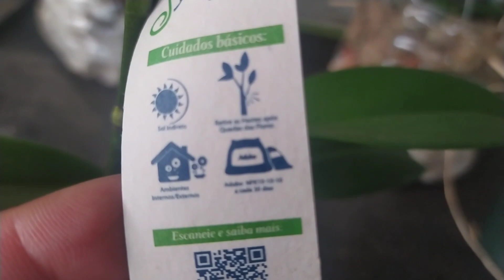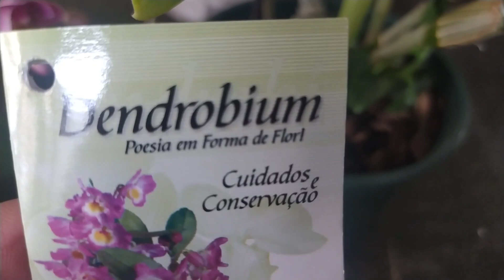Algumas lindezas que eu trouxe do supermercado!!!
Neste vídeo mostro as phalaenopisis que eu trouxe do supermercado